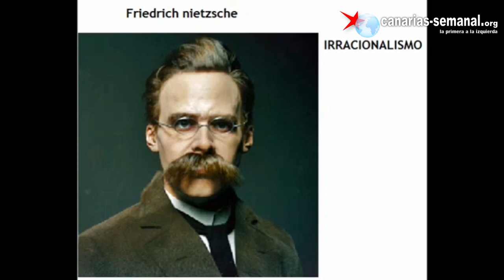Andrés Piqueras: "El capitalismo ha entrado de lleno en una fase de guerra total"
Canarias Semanal entrevista al sociólogo y profesor Andrés Piqueras en torno a su última obra:  "De la decadencia de la política en el capitalismo terminal. Un debate crítico con los "neo" y los "postmarxismos".  ¿Requiere  el marxismo, este tipo de prefijos o añadidos? ¿Son conceptos diferentes? ¿Qué tratan de explicarnos?